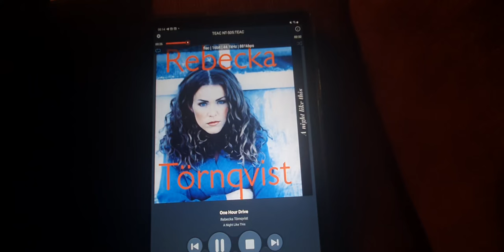Tannoy Arden 385a+Accuphase E405+Teac nt505